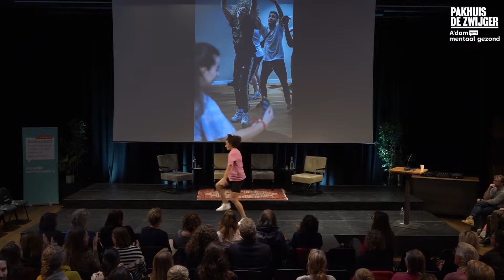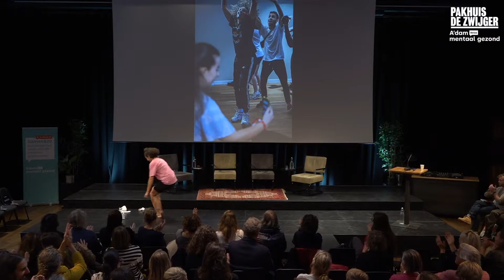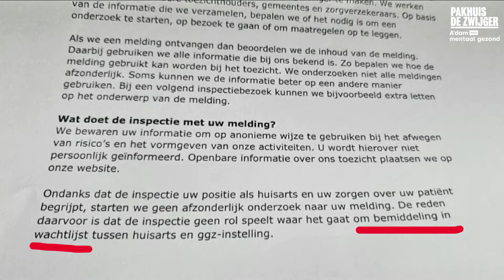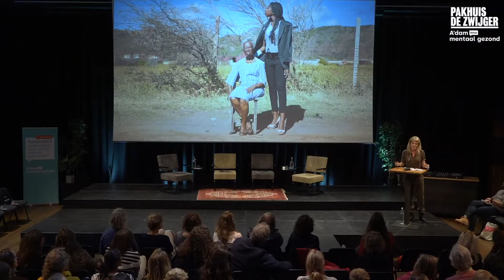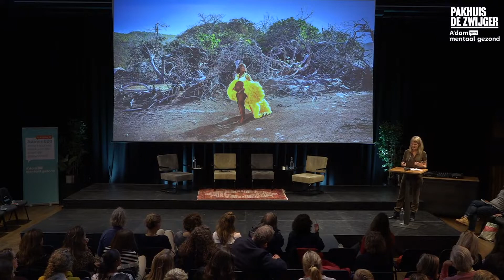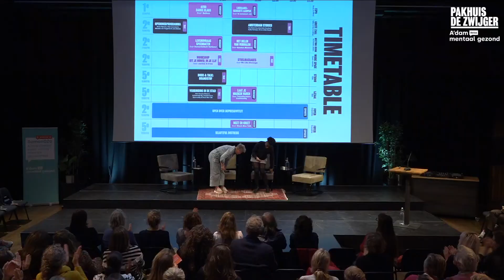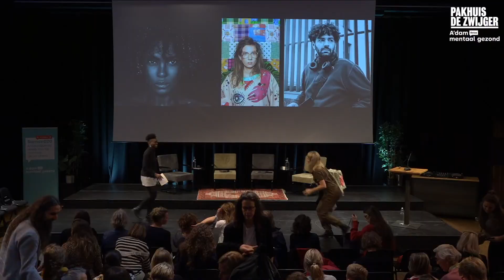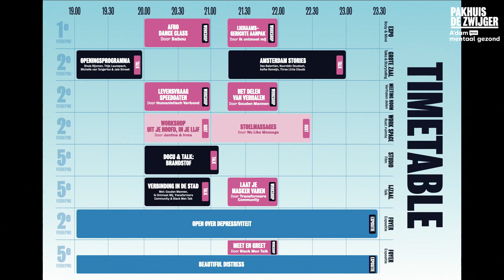Gedeelde Smart XL: Openingsprogramma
De plenaire opening van het Gedeelde Smart Festival over het belang van verbinding voor mentale gezondheid met o.a. Michelle van Tongerloo en Thijs Launspach.

In het openingsprogramma gaan we het gesprek aan en delen we onze verhalen. Hier vertellen experts, zowel vanuit de psychologie en uit de samenleving, waarom het voor onze mentale gezondheid zo belangrijk is om naar elkaar om te kijken en de verbinding met elkaar op te zoeken. Hoe is het momenteel gesteld met mentale gezondheid in onze samenleving? Wat kan verbinding verder voor ons betekenen? En op wat voor manieren kunnen we die verbinding opzoeken? We openen samen met alle bezoekers de avond en onderzoeken waarom we ons nu in moeten zetten om met elkaar te verbinden.